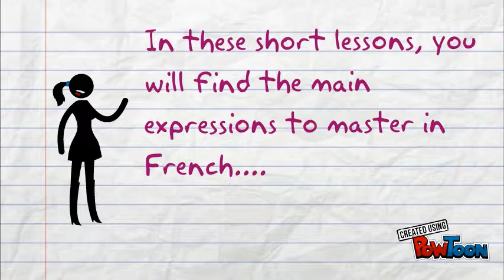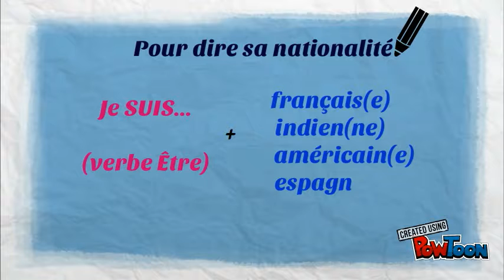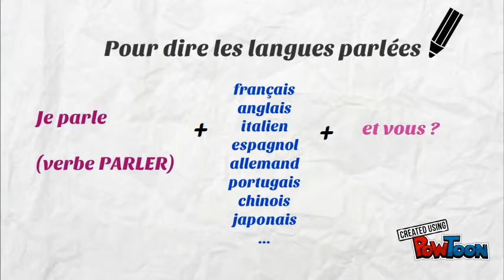Leçon 1 Se présenter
The main expressions to INTRODUCE ONESELF in French-- Created using PowToon -- Free sign up -- Create animated videos and animated presentations for free.  PowToon is a free tool that allows you to develop cool animated clips and animated presentations for your website, office meeting, sales pitch, nonprofit fundraiser, product launch, video resume, or anything else you could use an animated explainer video. PowToon's animation templates help you create animated presentations and animated explainer videos from scratch.  Anyone can produce awesome animations quickly with PowToon, without the cost or hassle other professional animation services require.